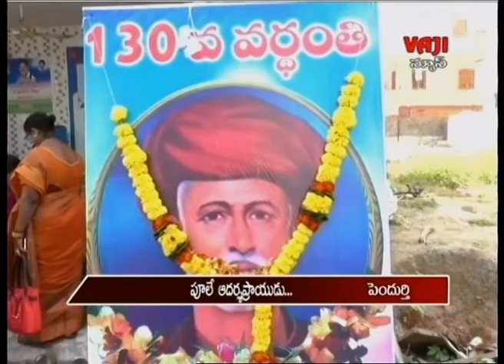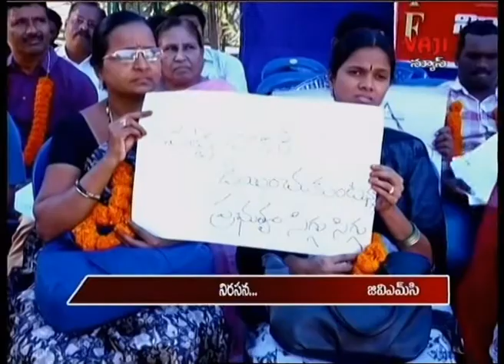28-11-2019 VAJI NEWS VSP